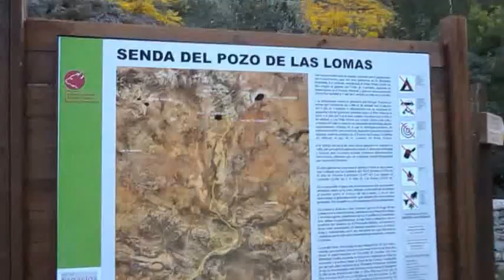Pico Tres Provincias y Peña Prieta